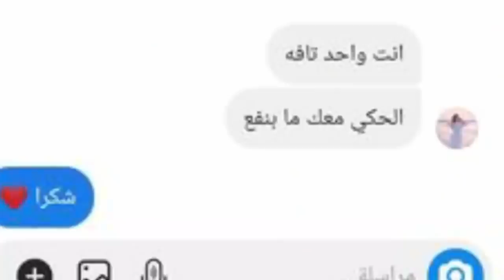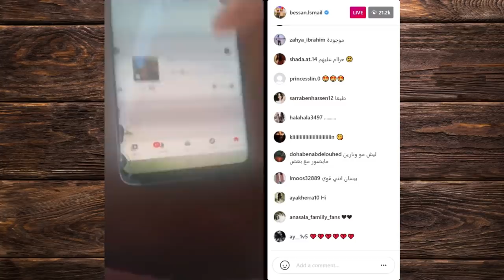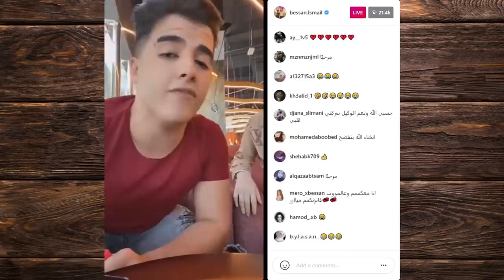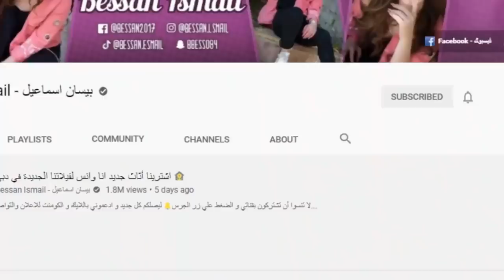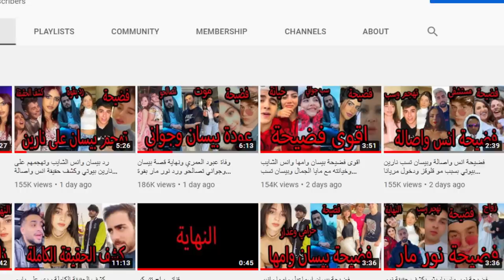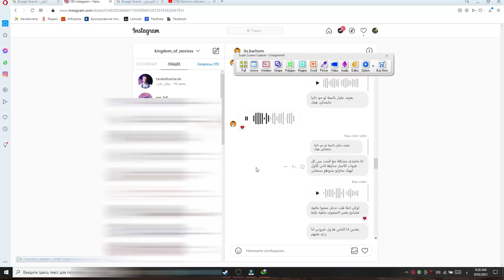النهاية فضايح اليوتيوبر فضيحة بيسان وامها سبوني وهددوني وبكاء انس الشايب وكشف حقيقة نور ستارز !!